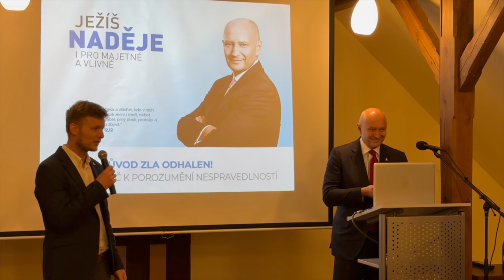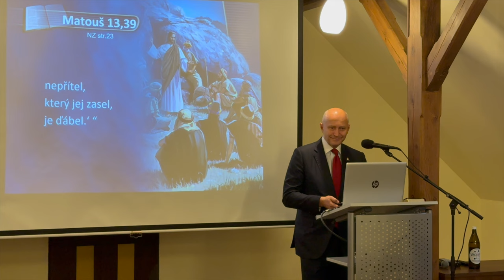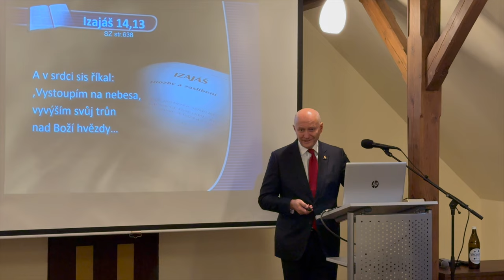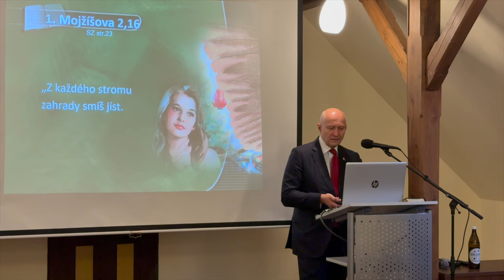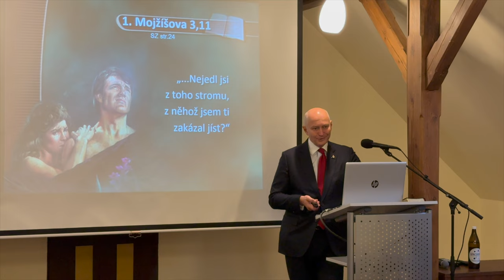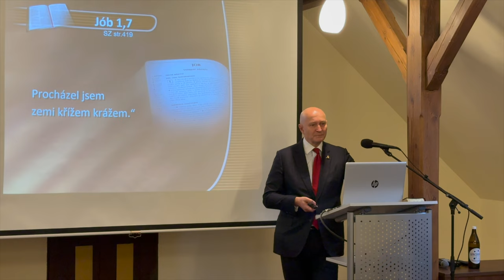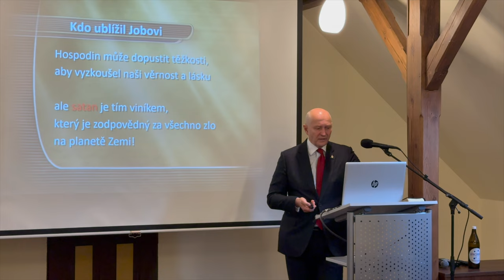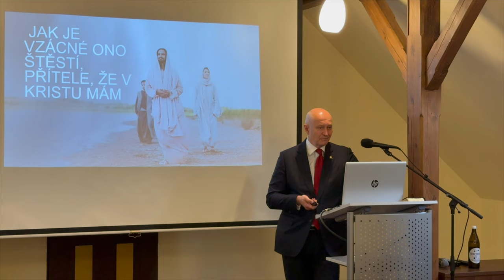Původ zla odhalen! | přednáška Radim Passer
Záznam přednášky "Původ zla odhalen! Klíč k porozumění nespravedlností" z cyklu přednášek "Ježíš - naděje i pro majetné a vlivné".
Konaly se v lokalitě "Statek Všetice".
Přednáší: Radim Passer, CEO a zakladatel společnosti PASSERINVEST GROUP, a.s.